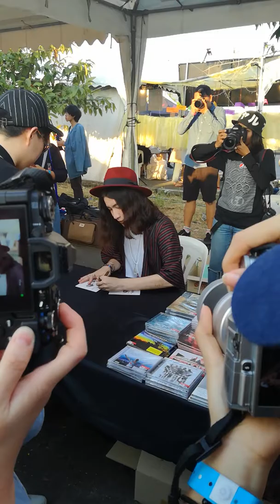040217 SIN @ Cat Expo 3D Fansign 2